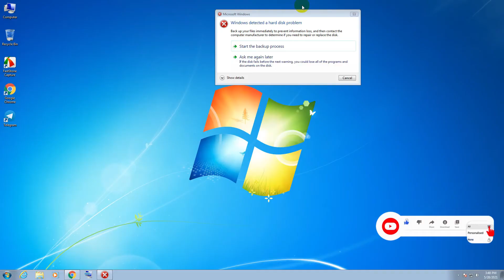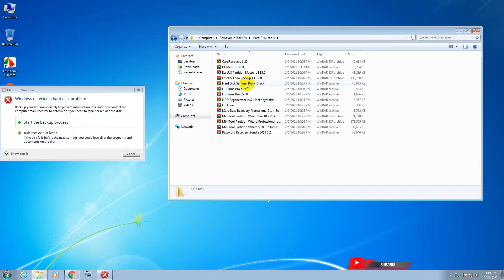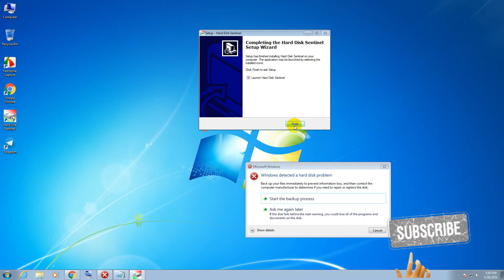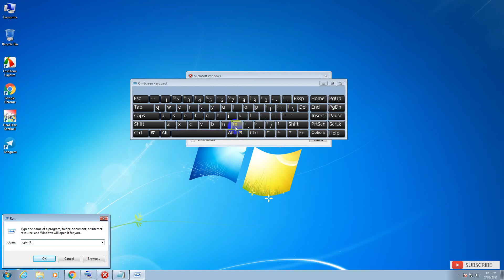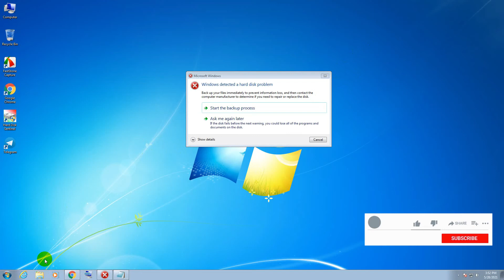Windows detected a hard disk problem disable। how to fix windows detected a hard disk problem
Hi everyone
If you want to Get Rid of Windows Detected a Hard Disk Problem Windows Error Issue then don't worry just Check out this Microsoft Windows Detected Hard Disk Problem Windows 7 Guiding Video. So that you will get to know that How you can Fix & Solve this type of Microsoft windows detected a hard disk problem disable the Error Problem quickly & completely. So all you have to do is just Check out this Microsoft windows detected a hard disk problem virus Video fully once windows 10 windows 7
⏱️⏱️TIMECODES⏱️⏱️
0:00​​​ - Intro
0:37​​​
1:58​​​
2:58​​​
4:52